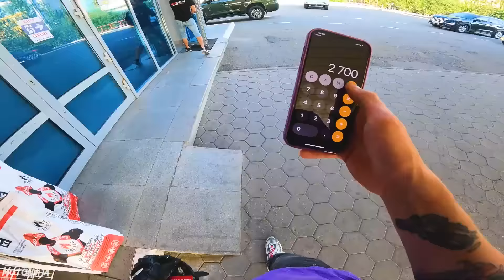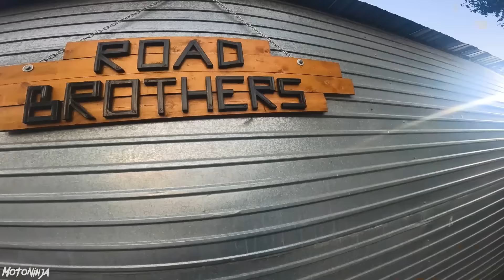Я ДОКАТАЛСЯ до последнего... Часть 14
Ну что же друзья, я продолжаю своё одиночное мотопутешествие на мотоцикле из России в Казахстане, и в этот раз Мото Ниндзя ДОКАТАЛСЯ до последнего в прямом смысле, ведь ребята предложили мне отдохнуть от руля и передохнуть в кресле двоечки 🤪😅 Такое путешествие на мотоцикле я и представить не мог! Это Вам не какой-нибудь спортбайк... Мне удалось проникнуться в мото будни Астаны и я очень рад такому уровню встречи! 💜🦾😁
А на следующий день мой дальняк на мотоцикле привёл меня к лошадкам, еще день назад я их кушал а сегодня уже верхом покоряю степи Казахстана 😅 После чего наши мотоциклы доставили нас в Клуб Хаус Road Brothers и отведали очень вкусный "Казан Кебаб" , приятно пообщались и я продолжил свое приключение дальше, ведь я захотел прокатить на последок Зарину - зрительницу канала по столице 😎
Это путешествие надолго запомнится в моей жизни, хорошо что есть мото блог чтобы всё эти воспоминания визуализировать в HD! 🥰

00:00 В этом выпуске...
00:27 Продолжаем знакомиться с Астаной
01:41 Мото ниндзя теперь двойка
02:37 Прогулка на мотоцикле по столице Казахстан до последнего...
03:52 Впечатления moto ninja ДОКАТАЛСЯ?
05:20 Отдыхаем на первой точке. Подарки от мото братьев.
07:12 Продолжаю приключение на мотоцикле по Астане.
09:33 Триатлон Парк Нур-Султан.
11:53 Тест драйв BMW 1800 кубов
13:15 То, что многие из Вас так любят...
15:26 Отправляемся кататься на лошадях
16:18 Сколько стоит билет Казахстан - Россия. ЖЕСТЬ
17:15 Что я буду делать дальше?
18:56 Как меня встретили в Казахстане?
19:26 О заправках , Казахском гостеприимстве и ценах на бензин
21:19 Мой мотоцикл сейчас взорвётся!
21:49 Снова о Казахском гостеприимстве
22:35 База отдыха Кулагер.
23:08 Нинзя ДОКАТАЛСЯ до последнего...
24:55 Отправляемся в гости к Road Brothers
25:37 Club House RB
28:33 Как я поеду в Россию?
29:04 Подарок от клуба Road Brothers
31:48 Джесси раскрутилась...
34:23 Катаю Зарину - девочку зрителя канала
36:03 Бонус как обычно!)